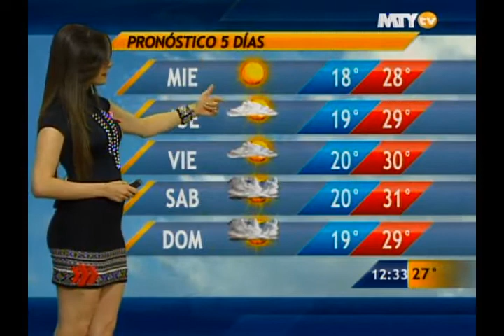Las noticias del cielo 08/10/13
Pronóstico del clima con Fannia Lozano